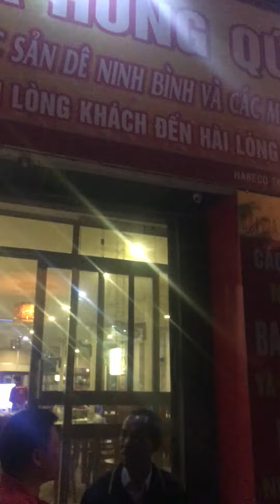CẢM TƯỞNG CỦA KHACH HÀNG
KHÁCH HÀNG PHẢN HỒI LẠI SAU BỮA ĂN TẠI BEER HÙNG QUÝ